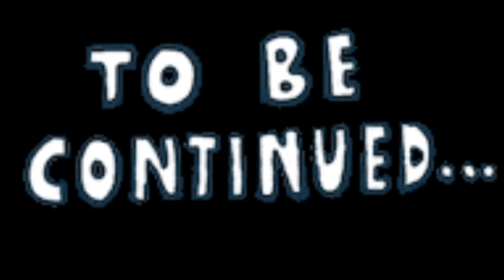कुछ अलग अंदाज से मनाया इस बार दीपावली। उत्तराखंड परिधान और उत्तराखण्ड ट्रेडिशन ।।